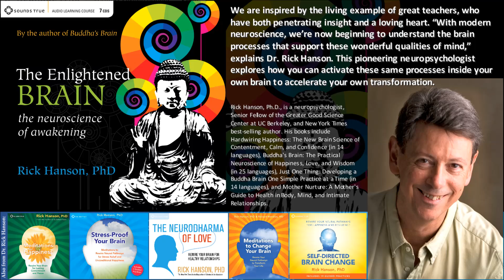Rick Hanson, PhD – The Enlightened Brain (Audio Learning Course - excerpt)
An audio excerpt from Rick Hanson, PhD ‘s The Enlightened Brain: The Neuroscience of Awakening. Listen to the full audio program

About Rick Hanson, PhD
Rick Hanson, PhD, is a psychologist, Senior Fellow of the Greater Good Science Center at UC Berkeley, and New York Times bestselling author. His books are available in 26 languages and include Hardwiring Happiness, Buddha’s Brain, Just One Thing, and Mother Nurture. He edits the Wise Brain Bulletin and has numerous audio programs. A summa cum laude graduate of UCLA and founder of the Wellspring Institute for Neuroscience and Contemplative Wisdom, he’s been an invited speaker at NASA, Oxford, Stanford, Harvard, and other major universities, and taught in meditation centers worldwide.

Dr. Hanson has been a trustee of Saybrook University and served on the board of Spirit Rock Meditation Center. His work has been featured on the BBC, CBS, and NPR, and he offers the free Just One Thing newsletter with over 115,000 subscribers, plus the online Foundations of Well-Being program in positive neuroplasticity that anyone with financial need can do for free.

About The Enlightened Brain
We are inspired by the living example of great teachers, who have both penetrating insight and a loving heart. “With modern neuroscience, we’re now beginning to understand the brain processes that support these wonderful qualities of mind,” explains Dr. Rick Hanson. With The Enlightened Brain, this pioneering neuropsychologist explores how you can activate these same processes inside your own brain to accelerate your own transformation.

The Enlightened Brain, published October 1st, 2011
Listen to the full audio program: